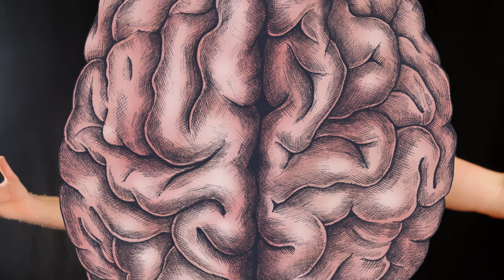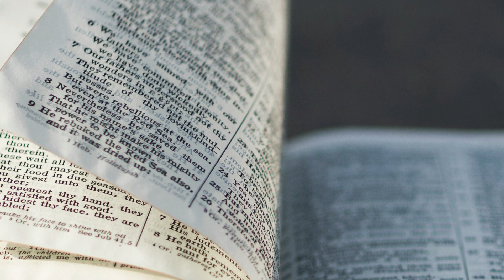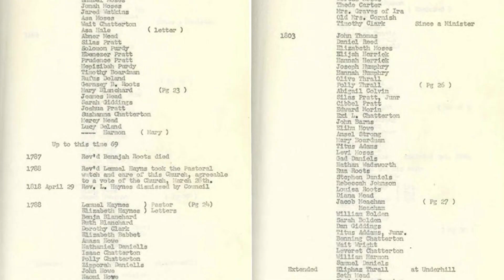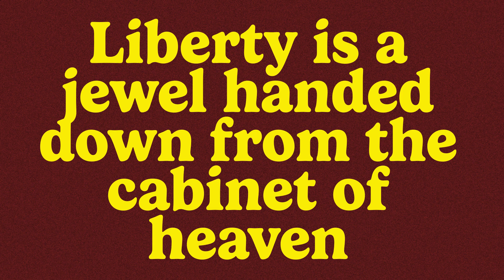The Most Important American 🇺🇸 Christian You Have Never Heard of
The most important American Christian you have never heard of. Discover the unsung hero of American Christianity in this youtube video from Dr. Jordan Vale. Join us as we look into the life and impact of a figure often overlooked in mainstream discussions.

Let's explore the profound contributions and enduring legacy of this influential individual, shedding light on their pivotal role in shaping the landscape of American Christianity. Whether you're a seasoned believer or a curious observer, this video provides a fresh perspective on an essential but often forgotten chapter of Christian history during the founding of a nation. Don't miss out on uncovering the untold story of this remarkable figure who played a crucial role in shaping the faith we know today.

A place that helps you not just go deep, but become deep.

My Gear

MacBook Pro
Ipad Pro (so many uses from teleprompter, Adobe Illustrator, to prop)
Wireless mic
Looking for a Study Bible? This has been my go to for years